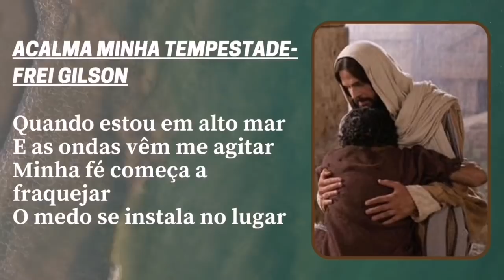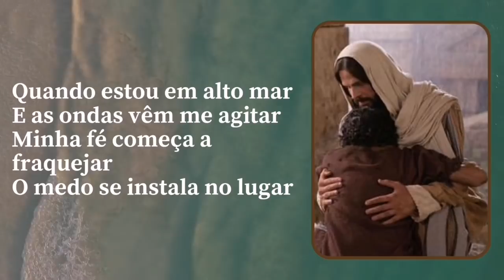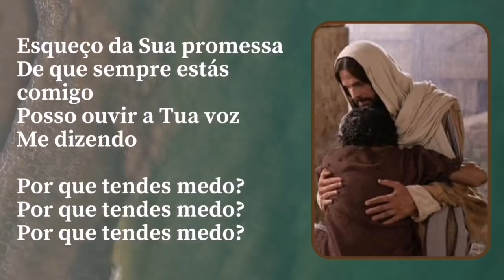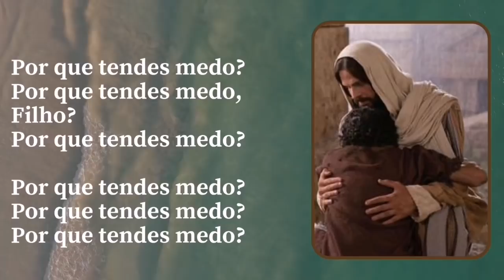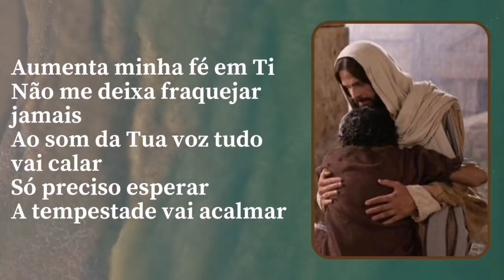QUARESMA DE SÃO MIGUEL ARCANJO - 30º DIA